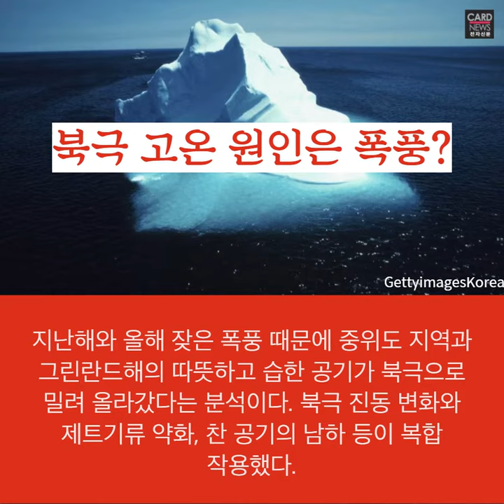북극이 뜨겁다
북극이 뜨거워지며 북극곰들의 생활이 어려워지고 있습니다. 북극을 지켜주세요.